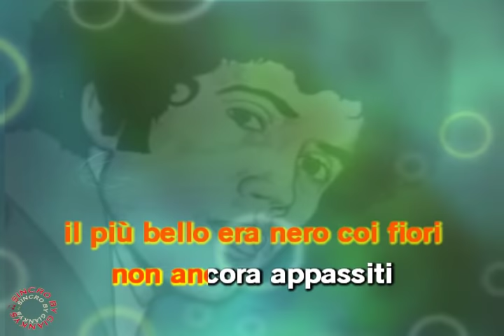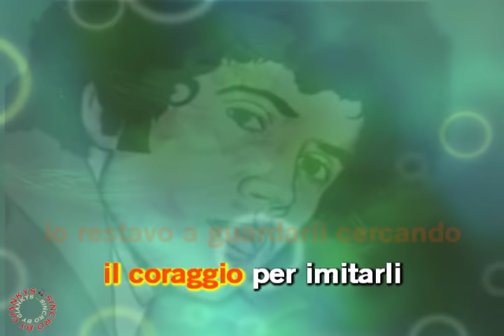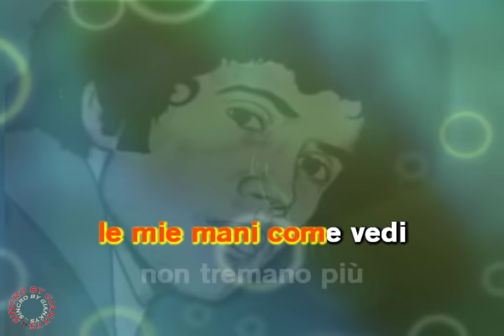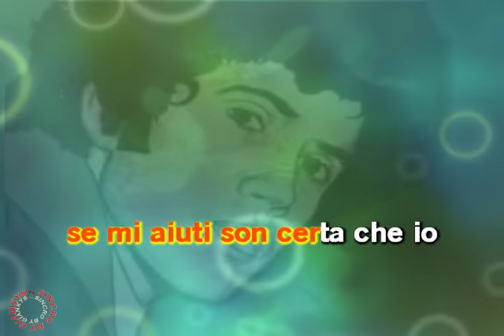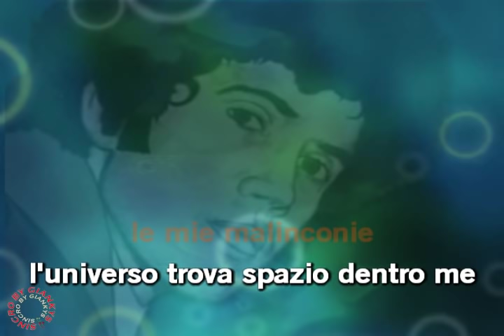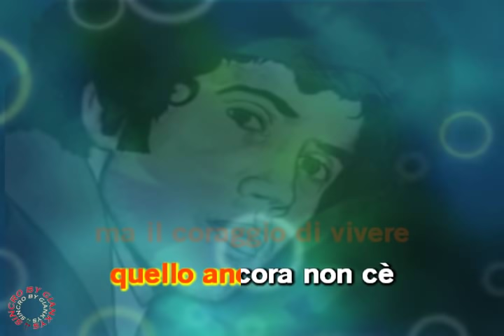Lucio Battisti - I giardini di marzo (karaoke - fair use)